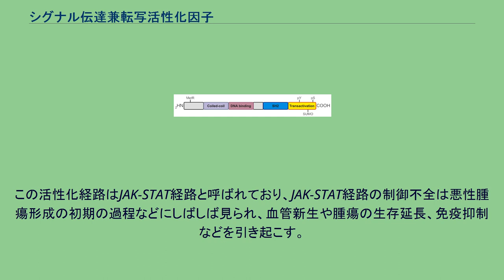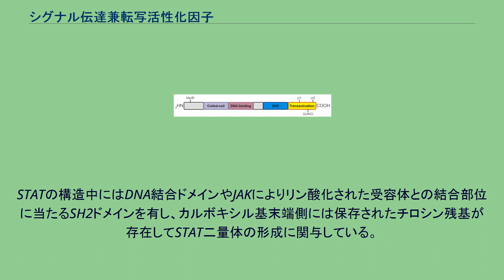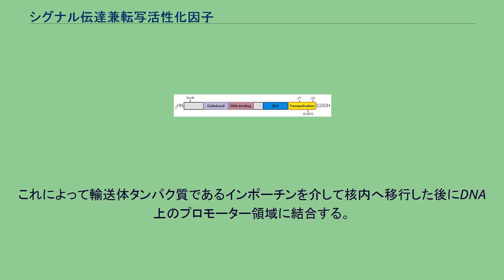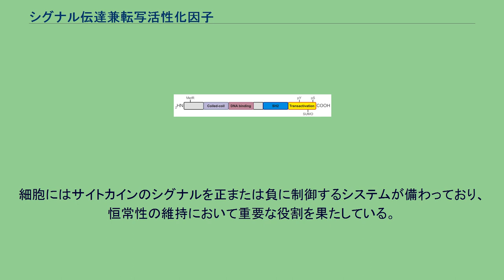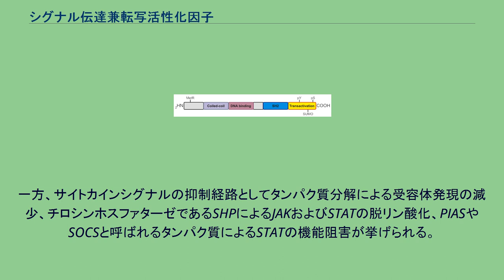シグナル伝達兼転写活性化因子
シグナル伝達兼転写活性化因子（しぐなるでんたつけんてんしゃかっせいかいんし）あるいは略してSTAT（すたっと－、英: Signal Transducers and Activator of Transcription, Signal Transduction and Activator of Transcription, STAT）は、細胞増殖、分化および生存などの過程を制御するタンパク質であり、その名の通りシグナル伝達と転写活性化の双方において働く分子である。
STATは非活性化状態においては細胞質に存在するがJAK（ヤーヌスキナーゼ）が活性化されることによってリン酸化を受け、核内へ移行して目的遺伝子を活性化する転写因子として機能する。
この活性化経路はJAK-STAT経路と呼ばれており、JAK-STAT経路の制御不全は悪性腫瘍形成の初期の過程などにしばしば見られ、血管新生や腫瘍の生存延長、免疫抑制などを引き起こす。
STAT3。
STATタンパク質のドメイン構造および翻訳後修飾。
これまでに同定されたSTATファミリーに属する分子としてSTAT1、STAT2、STAT3、STAT4、STAT5A、STAT5B、STAT6の7種類が存在している。
これらの全ての分子はホモ二量体を形成することができる。
また、STAT1/2やSTAT1/3、STAT5A/5Bなどのヘテロ二量体が存在することも知られており、いずれもシグナル伝達に関与している。
STATの構造中にはDNA結合ドメインやJAKによりリン酸化された受容体との結合部位に当たるSH2ドメインを有し、カルボキシル基末端側には保存されたチロシン残基が存在してSTAT二量体の形成に関与している。
サイトカイン受容体とSTATとでは数的に1対1で対応しているわけではなく、複数のサイトカイン分子が同一のSTATを活性化しうる。
例えばIL-6とインターフェロン-γは共にSTAT1を活性化するが、生理活性は異なる。
このことはIL-6がSTAT1以外にSTAT3をも活性化しうるためであることから説明がつき、実際にSTAT3を欠いた細胞においてはIL-6はインターフェロン-γと類似した作用を示す。
JAK-STAT経路の活性化。
左より(1)細胞膜における受容体タンパク質の会合、(2)受容体のチロシン残基自己リン酸化、(3)STAT分子の結合、(4)STAT二量体の核内移行、転写活性化。
サイトカインのシグナル伝達はJAK-STAT経路を介して行われる。
細胞膜表面に存在する受容体にリガンドが結合すると受容体タンパク質の細胞内ドメインと会合しているJAKが活性化し、受容体のチロシンリン酸化を行う。
このリン酸化を自己リン酸化と呼び、受容体のリン酸化チロシン残基がSTAT分子のSH2ドメインとの結合部位となる。
転写因子であるSTATタンパク質はカルボキシル基側のチロシン残基がリン酸化されると共に、SH2ドメインを介した二量体を形成して活性化する。
これによって輸送体タンパク質であるインポーチンを介して核内へ移行した後にDNA上のプロモーター領域に結合する。
例えばインターフェロン-γによって活性化されるSTAT1ホモ二量体はGASモチーフと呼ばれる配列に、IL-2によって活性化されるSTAT5ホモ二量体はMGFボックスにそれぞれ結合する。
このような機構を介して活性化したSTATは転写活性化を引き起こし、種々の生物活性の発現につながる。
一度チロシンリン酸化を受けて核内へ移行したSTATがホスファターゼによる脱リン酸化を受けると輸送体タンパク質であるCrm1/RanGTPにより核外輸送を受ける。
また、STATのセリン残基のリン酸化はSTATの活性に影響を与えている。
JAK-STAT経路の活性化のレベルは通常5-30分でピークに達し、1-4時間で元のラインにまで戻る。
細胞にはサイトカインのシグナルを正または負に制御するシステムが備わっており、恒常性の維持において重要な役割を果たしている。
ポジティブフィードバック機構としてはインターフェロン-γによるSTAT1やISG15（IFN-Stimulated Gene 15）の誘導などが知られている。
一方、サイトカインシグナルの抑制経路としてタンパク質分解による受容体発現の減少、チロシンホスファターゼであるSHPによるJAKおよびSTATの脱リン酸化、PIASやSOCSと呼ばれるタンパク質によるSTATの機能阻害が挙げ...